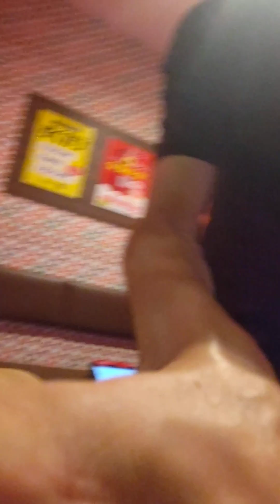「ガス心臓」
2023年9月28日木曜日